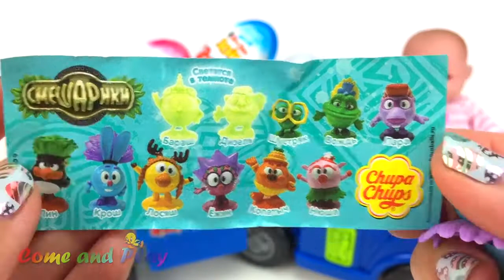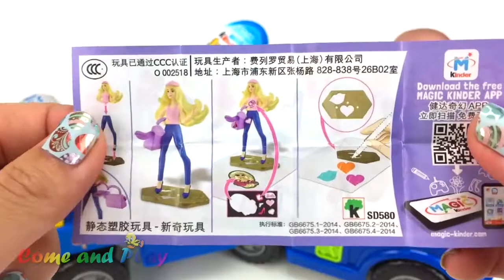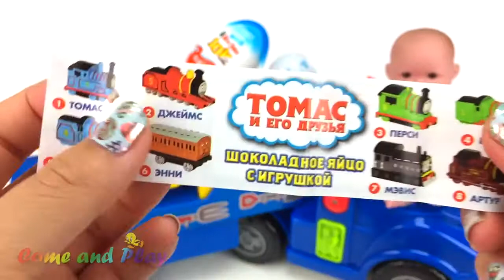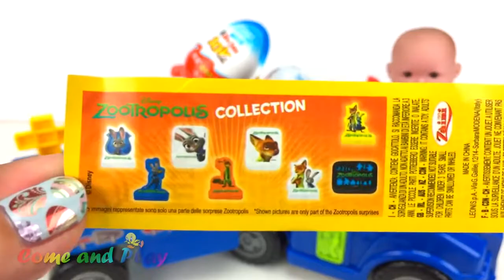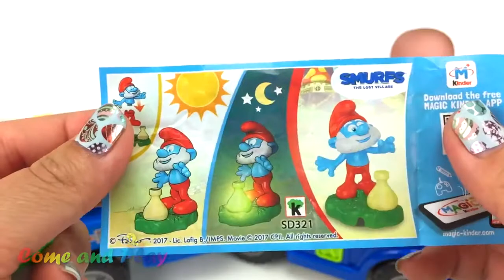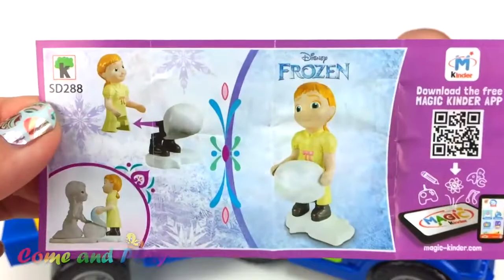Super Surprise Eggs Kinder Surprise Chupa Chups Thomas Disney Learn Colors Play Doh Balls Fun Kids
Super Überraschung Eier LKWs voller Überraschungen Farben lernen
youtu.be/_RQaAu_NiOA

Weitere Videos von meinem Kanal:
Squishy Balls Joghurt Überraschung Spielzeug lernen Farben
youtu.be/gv59UlMmTvQ

Bälle Überraschung Spielzeug Tassen lernen Farben spielen Doh Lutscher
youtu.be/CvYlrXmO388

DIY Wie man Hulk Spielen Doh SuperHero
youtu.be/FswyDekoeLk

Lernen Sie Farben mit Joghurt Clay Slime Surprise Toys
youtu.be/QBbqkd6t8W0

Lernen Sie Farben spielen Doh Balls Super Surprise Toys
youtu.be/bSN0rFEarnQ